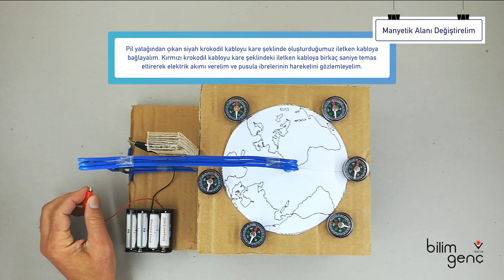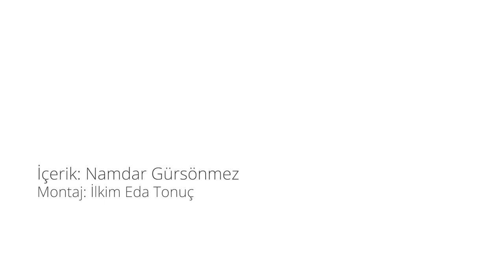Manyetik Alanı Değiştirelim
Tasarla ve Yap köşesinin bu projesinde, Dünya’nın manyetik alanından daha güçlü bir manyetik alan üretip bu manyetik alanı pusula yardımıyla gözlemliyoruz.